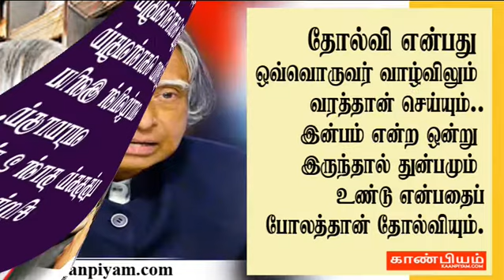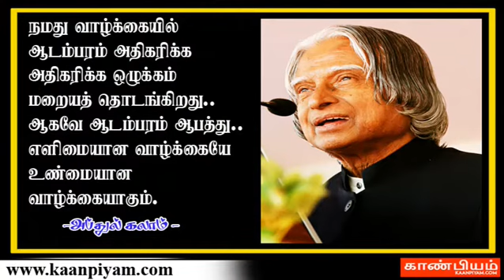Abdul Kalam Quotes | அப்துல் கலாம் சிந்தனைகள்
அப்துல் கலாம்: இந்தியாவின் தலைசிறந்த விஞ்ஞானி, தொழில்நுட்ப வல்லுநர், மிகப்பெரிய பொருளாளர், இந்தியாவின் 11 வது குடியரசு தலைவர், இந்திய ஏவுகணை நாயகன், இந்திய விஞ்ஞான வளர்ச்சியின் தந்தை, சிறந்த ஆசிரியர் மற்றும் அனைவராலும் மதிக்கதக்க அற்புதமான பேச்சாளர், வருங்கால இளைஞர்களின் முன்மாதிரியாக கருதப்படும் நம் எல்லோருக்கும் தெரிந்த ஏ.பி.ஜே அப்துல் கலாமின் சிந்தனைகள்.